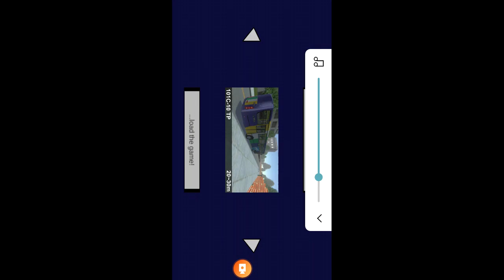( P.B.S ) Gameplay: Caio Millennium BRT 0-05U - Rainy Day 5K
Game: Proton Bus Simulator 2020

Developer: MEP

Year Released: 2017 / 2K17

❗New Videos Every 2 Weeks Now

🔔 Turn On Nonfictions

& 1800+ More Channels + 4 New Channels

Trans - Simulation Mobile + 1 New Channel

Rules: Don't Block My Videos

Dillard High 6th To 12th 🔵🔵🔵🔵⚫⚫⚫⚫
U.S 🇺🇸🇺🇸🇺🇸🇺🇸🇺🇸🇺🇸🇺🇸🇺🇸
Boyd Anderson 🐍🐍🐍🐍🐍⚫⚫⚫⚫⚫⚫
Blanche Ely High 🐯🐯🐯🐯🐯🐯🐯🐯

More Gameplays Coming Soon Like

Amazing Alex
Airline Commender
Much More